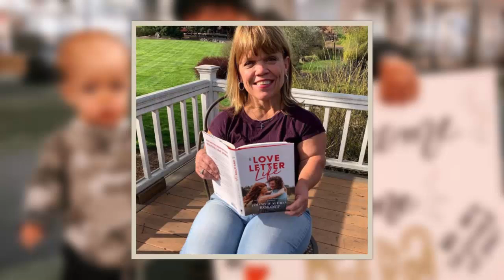WATCH!!! Little People, Big World: Zach Roloff EXPLAINS Misunderstanding About Mom Amy's Engagement!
Little People, Big World: Zach Roloff EXPLAINS Misunderstanding About Mom Amy's Engagement!

When asked by a producer what was going on with him at that moment, Zach revealed that he had previously told his parents he didn't want to find out any relationship news on camera.

"I told my mom and dad, 'Hey, these are one thing I don't want to talk about on camera. My one out-of-bounds is your guys' relationship and if that relationship goes anywhere else beyond what it is right now, I don't want to be surprised by any news of those relationships on camera," he said in a confessional.

He added, "And then she went on camera and surprised me with that news."

"We've been doing this for 15 years and I've shown some of the most difficult and awkward moments of my life," said Zach. "There's just been one thing that entire time that I've asked my parents to do with me in private and my mom couldn't remember."

"It's like no, I'm not putting up with that," said Zach.